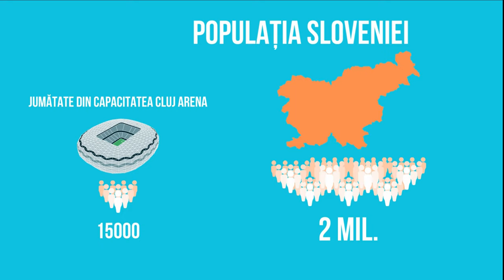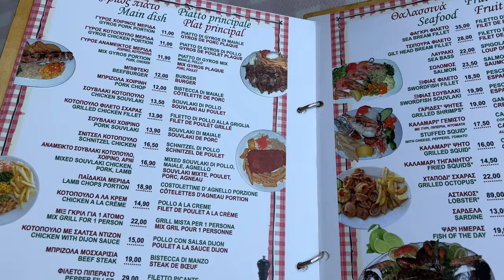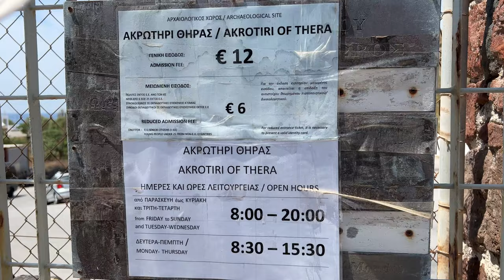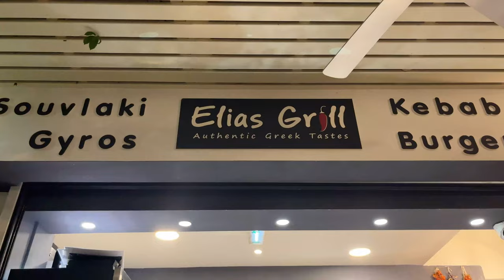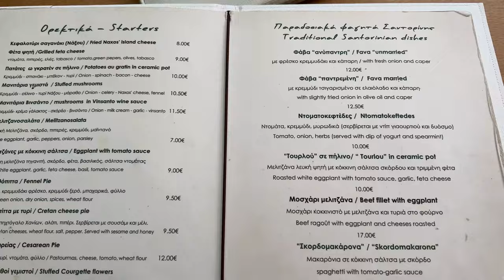Itinerar de 5 zile in SANTORINI, GRECIA | travel vlog ✈️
În acest videoclip, te ghidăm printr-un itinerar detaliat de 5 zile în faimoasa insulă Santorini din Grecia. Îți vom arăta cele mai impresionante locuri de vizitat, de la priveliști spectaculoase la plaje ascunse și sate tradiționale încântătoare. 🇬🇷

Vom explora împreună atracții de top precum Oia, cu celebrele sale cupole albastre și apusuri de neuitat, și Fira, unde vibrația orașului se îmbină cu frumusețea naturii. Vom dezvălui secretele autentice ale insulei și îți vom oferi sfaturi pentru a evita mulțimile și a te bucura la maximum de fiecare moment. 🌄🏖️🏙️
Servicii și produse pe care le folosim și recomandăm:
Urmărește-ne aventurile și pe Instagram:
Dacă vrei să fii parte dintr-o comunitate a iubitorilor de Grecia, de unde să înveți despre locuri autentice, poți intra în această lume